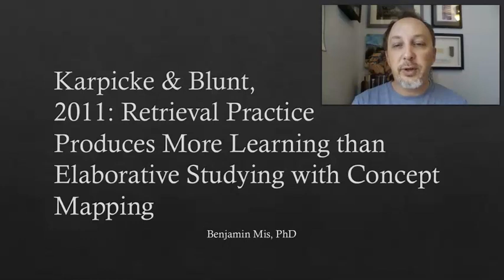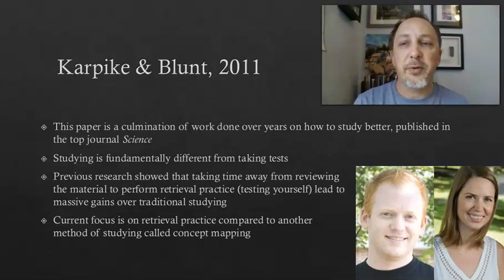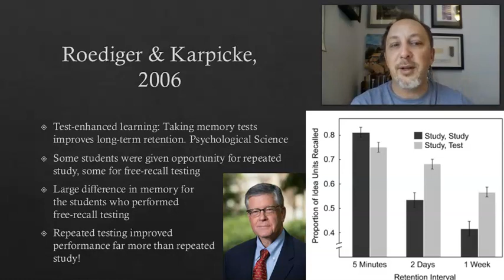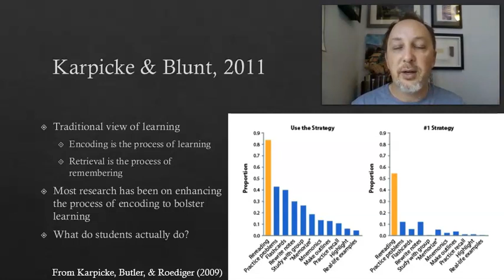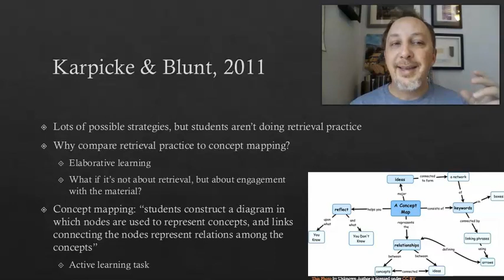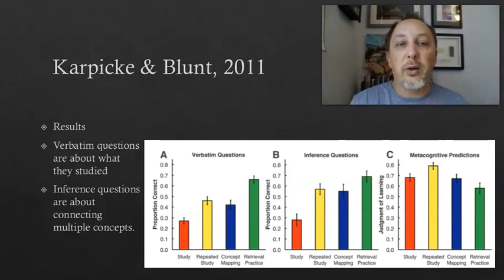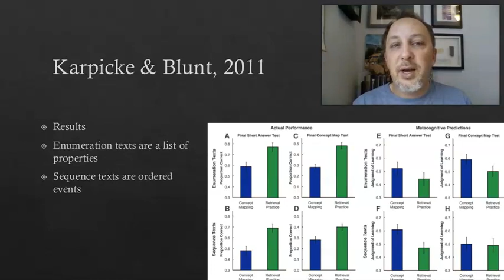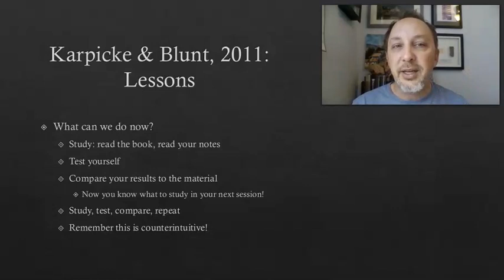Karpicke & Blunt, 2011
How do we study wrong, and how can we study better? These 13 minutes could shorten the amount of time you study and boost your GPA.